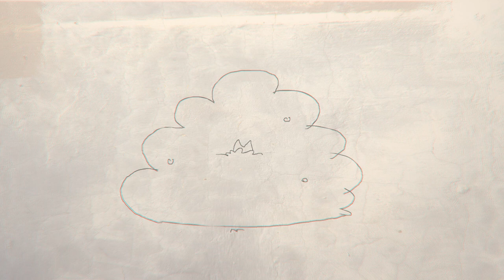IG Animated - Adventure of Morgoth (Risen 3)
Risen 3? Assassin Creed? Doesn't matter, IG is playing it! Here is my animated fanart video based on the playthrough by the Adam, Bruce and James.